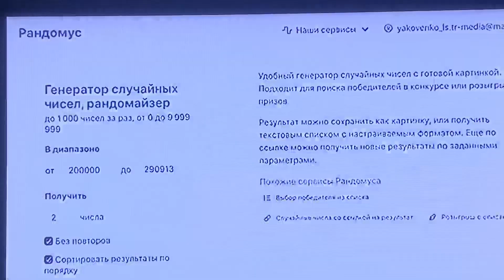Яндекс.водитель. Розыгрыш киа к5. Третья группа победителей